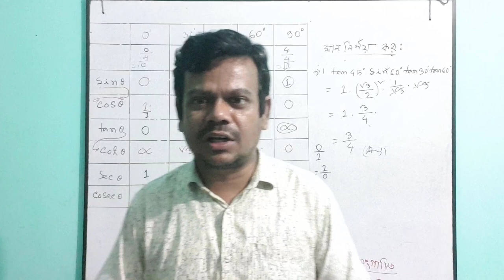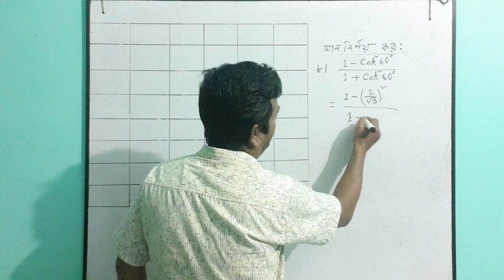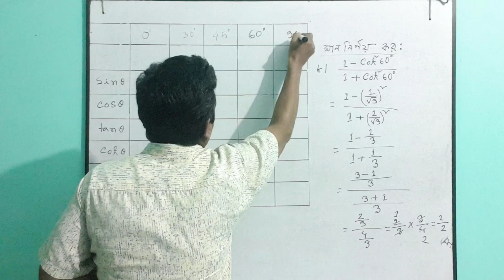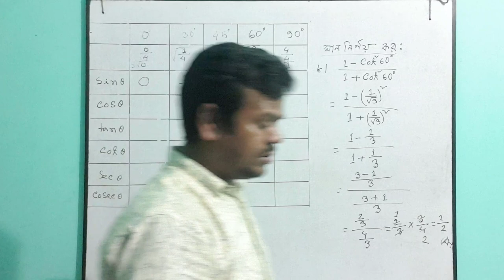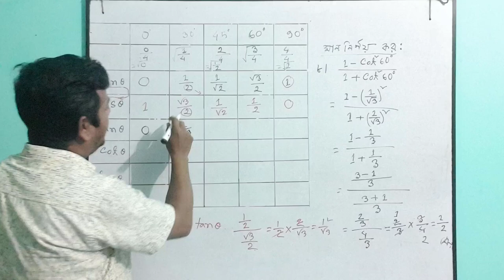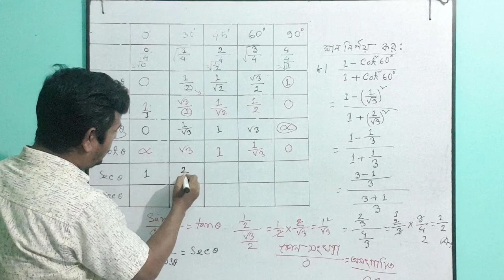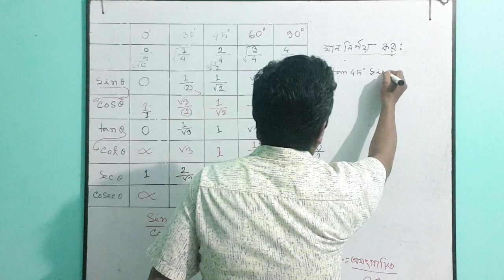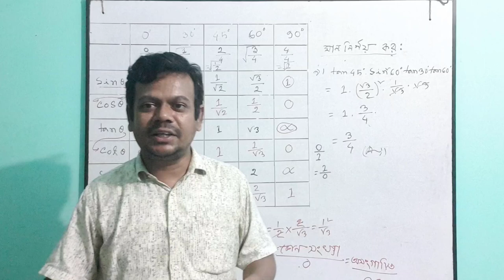SSC G Math|Chapter 9|Trigonometric Ratio |Short technique| Ex 9.2 |Sanowar Sir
This video lesson will help students gain an understanding of how to easily create it without eliminating the value of the trigonometry of secondary level students.
এই ভিডিও পাঠটি মাধ্যমিক স্তরের শিক্ষার্থীদের ত্রিকোণমিতির মান বাদ না দিয়ে কীভাবে সহজেই এটি তৈরি করা যায় তা বোঝার জন্য শিক্ষার্থীদের সহায়তা করবে।

SSC G Math#Chapter 9#Trigonomtric Ratio#Ex 9.2 technique# Sanowar Sir